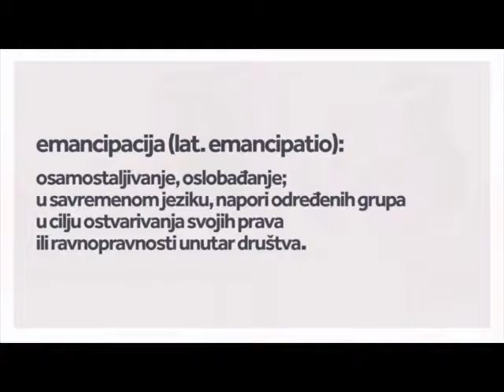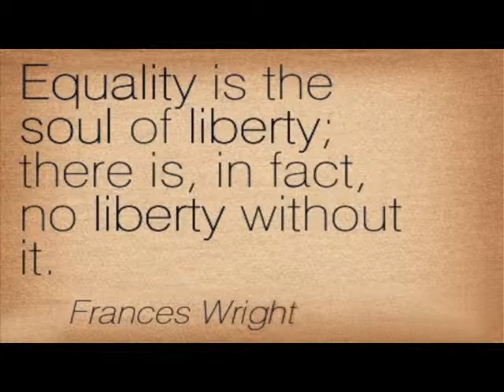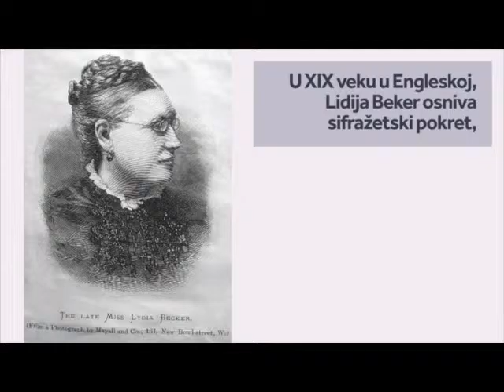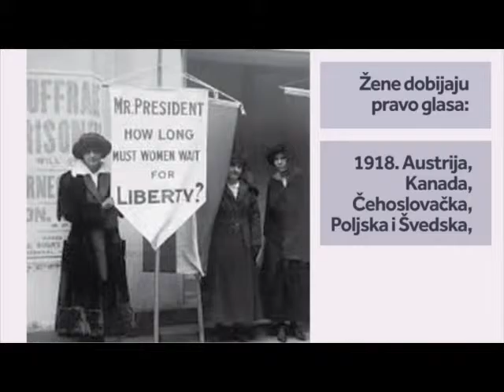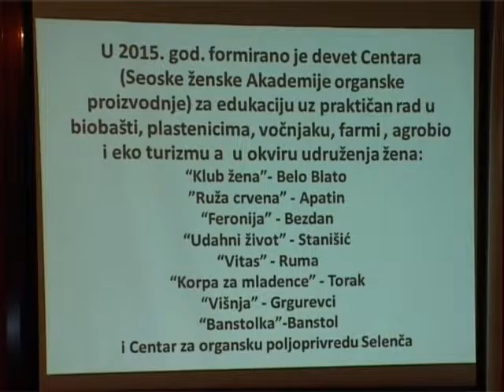Forum za DA prvi panel Breakfast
Forum za društveni aktivizam, prvi panel, 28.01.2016, Novi Sad